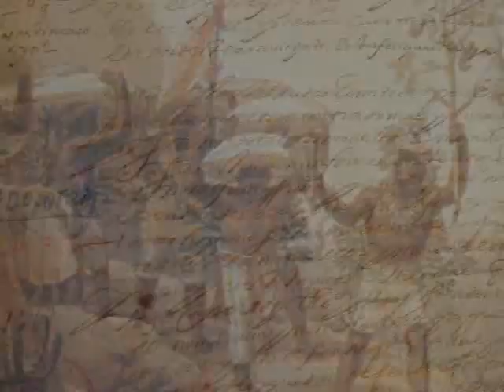Cozinha e Cultura - Lagosta ao Thermidor